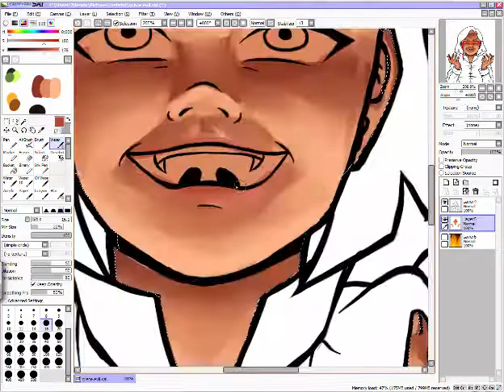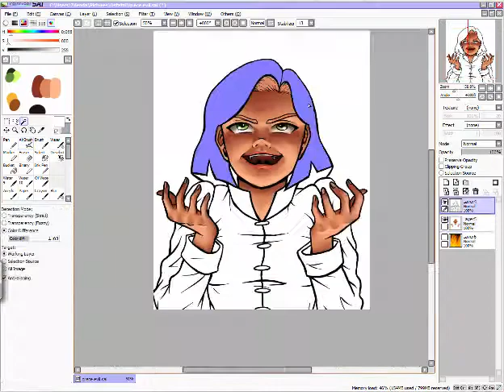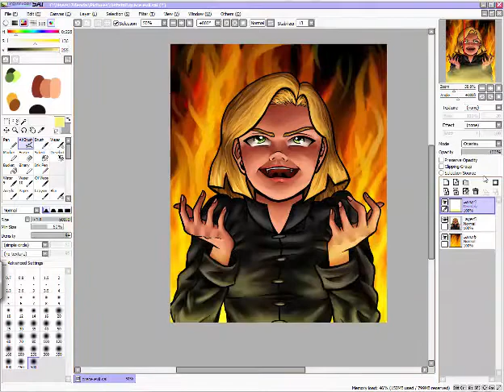Speedpaint: Grece's evil laugh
Grece is one of characters from my comics. More accurately - she is the bad guy :D
This is one scene. I hope you will like it. ;)